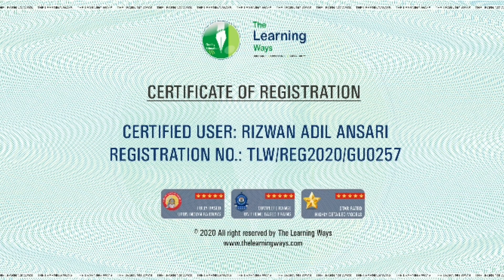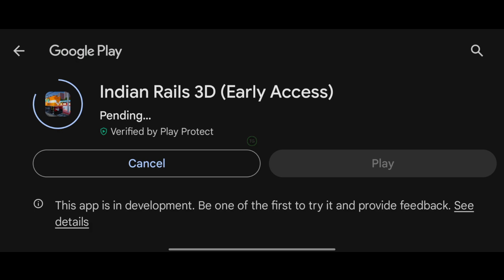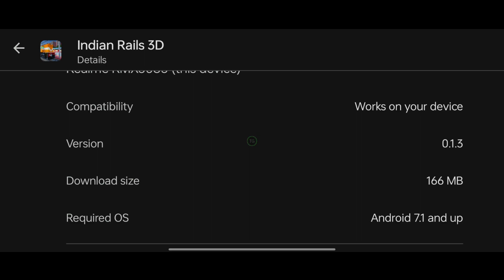Download Indian Rails 3D by Ranjan Production for Android | New Train Game | By TG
1. Ranjan Production
2. And , Thx to All Helper's 🙏
3. And , also Thx to All Developer's 🙏